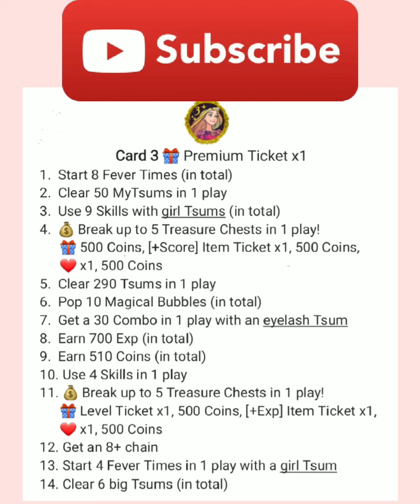Midnight Masquerade Card 3-Part 2, 10/3/2021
Card 3- Part 2
Earn 700 Exp (in total)
Earn 510 Coins (in total)
Use 4 Skills in 1 play
Break up to 5 Treasure Chests in 1 play!
Get an 8+ chain
Start 4 Fever Times in 1 play with a girl Tsum
Clear 6 big Tsums (in total)

Pick your favorite Tsums happy Tsumming!